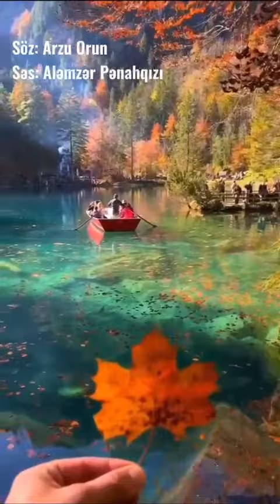Sözlər :Arzu orun (Aləmzər Pənahqızı )